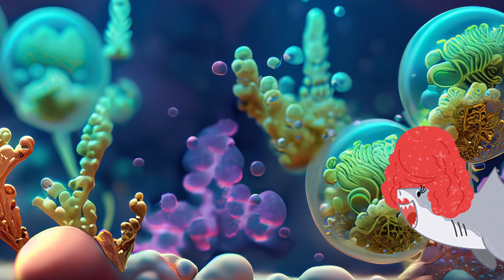Baby Shark do do do | Baby Shark Song - Nursery rhymes and Kids song